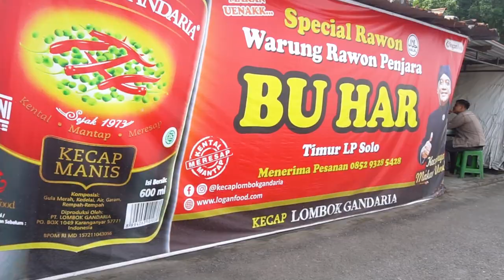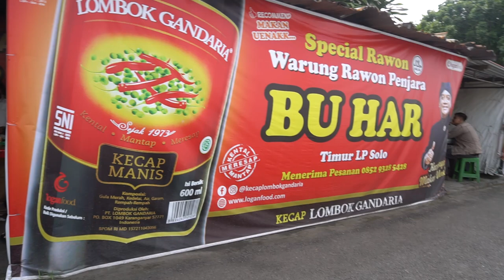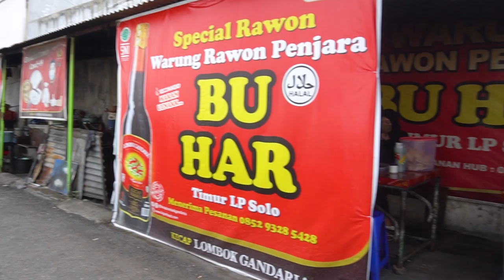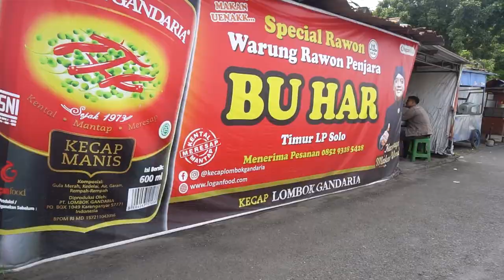Kuliner Solo Rawon Penjara Bu Har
Mas Poer Masih berada di daerah Solo untuk mencicipi Kuliner Lezat yang ada di Sini,..
Seperti apa enaknya ,Yuk ikutin